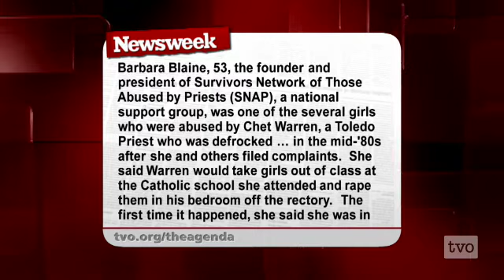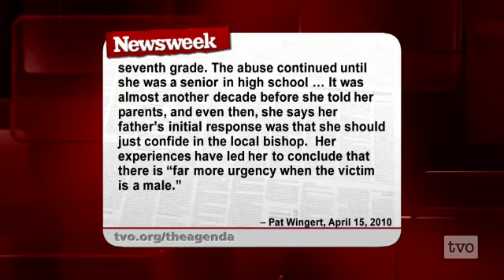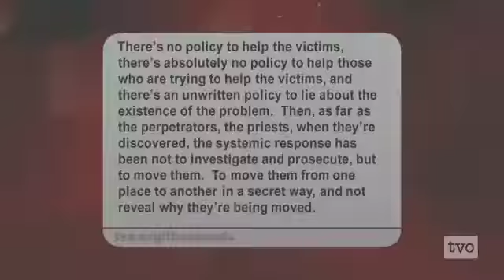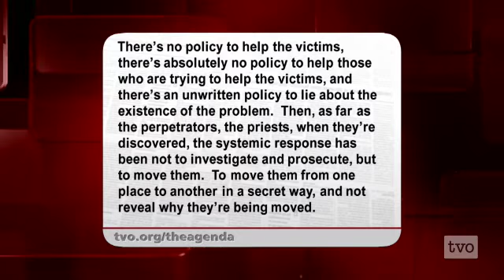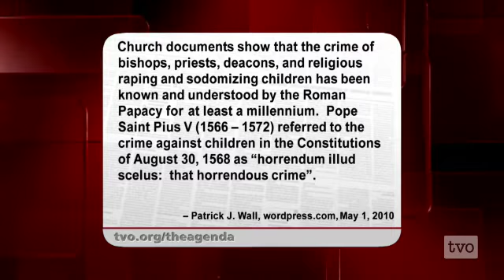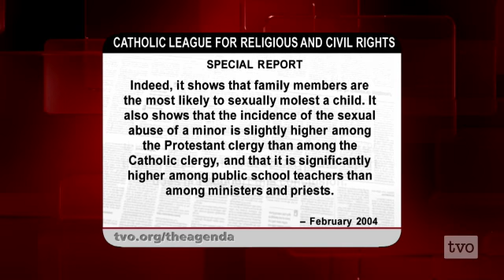Patrick Wall: Catholic Church Abuses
Canon Lawyer Patrick Wall and the latest victims to come forward alleging abuse by Catholic priests, women.

Patrick Wall is a world-renowned expert on the Catholic Clergy Abuse Crisis and has been working on behalf of victims of clergy sexual abuse since 2002. A former Roman Catholic Priest and Benedictine Monk, Wall has a bachelor's degree in philosophy and a master's of divinity degree from Saint John's University in Minnesota.